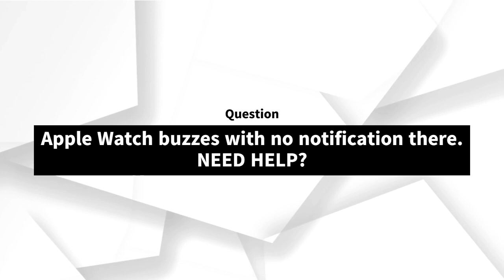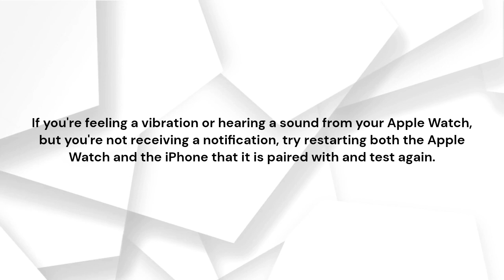Apple Watch buzzes with no notification there. NEED HELP?